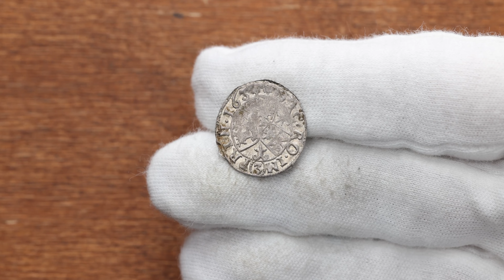Albrecht von Wallenstein, 3 Kreuzer 1634, Jicin